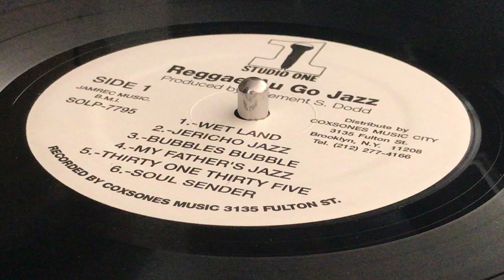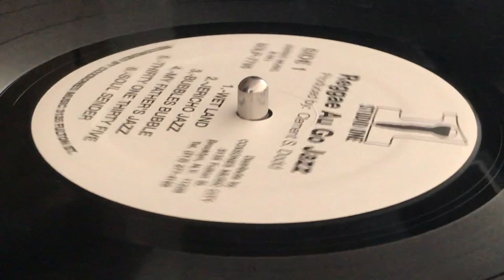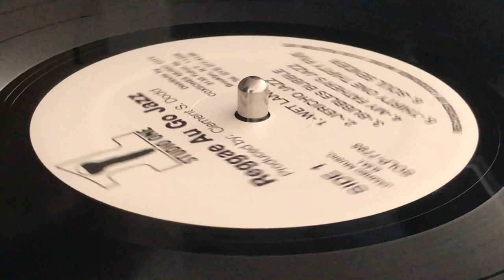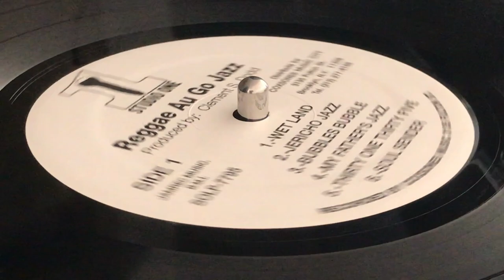ROY BURROWES, CLIFFORD JORDAN, CHARLES DAVIS ~ Wet Land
Prod : Clement Seymour "Coxsone" Dodd ~ STUDIO ONE ~ LP (Reggae Au Go Jazz featuring Roy Burrowes, Clifford Jordan & Charles Davis, Track A1) ~ 1998 ~ US ~ Eng : C. S. Dodd, Sylvan Morris, Randy Phipps ~ Rec at Coxsone's Music Lab, Jamaica Recording and Publishing Studio ~ Dist : Coxsone's Music ~ Publ : Jamrec Music, BMI ~
Bass : Bryan Atkinson
Drums : Phil Calender, Hector Williams
Guitar : Eric Frater
Guitar, Bass : Ernest Ranglin
Piano : Jackie Mittoo, Robert Lyn
Saxophone [Tenor] : Charles Davis, Clifford Jordan
Trumpet : Roy "Bubbles" Burrowes ~ Design : O'Neil Nanco ~